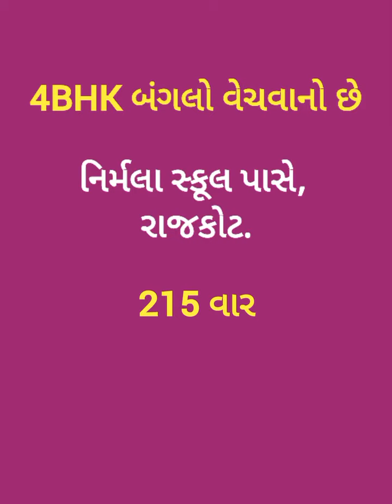R002413 4BHK Bunglow for sale, nr Nirmala School, Rajkot Domadia Estate 9825075348